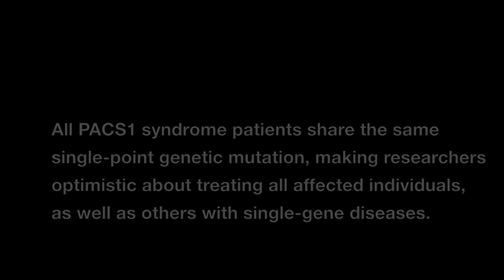Unconditional, Raising a Glass Child with a PACS1 sibling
Directed by Jon Dorflinger and produced by  Bo Bigelow and Daniel DeFabio this film shows the Poague Zellinger family who are facing the rare disease PACS1 syndrome which affects their five year old son Finn.  The phrase glass child refers to a sibling who might be neglected or given less attention because their brother or sister has more intense or dramatic needs. This is not only due to rare diseases but that’s a striking example.
Too often rare disease films overlook the impacts on the "typical" siblings living in the same home.